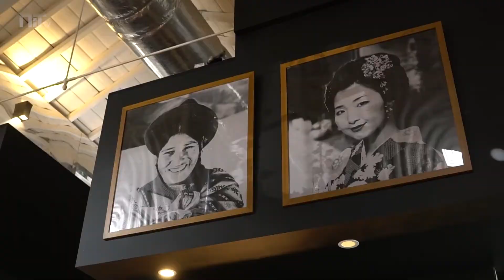Matchamama: uma viagem entre a Ásia e o Peru sem sair da mesa na Lx Factory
O Matchamama é o restaurante perfeito para amigos e famílias que não gostam das mesmas coisas — o que torna sempre complicada a marcação de um espaço para uma refeição. Chegou à Lx Factory, em Alcântara, (Lisboa) e tem um menu que funde as gastronomias asiática e peruana. Há muito para experimentar no interior ou até na esplanada.

“Este é um restaurante onde podemos viver uma experiência asiática e da América do Sul no mesmo lugar. Aqui é possível viajar entre sushi, ceviche, baos, pad thai ou um fried rice”, explica à NiT Viviane Leote, uma das responsáveis pelo espaço. João Carreira e Bernardo Silva Carvalho são outros dos sócios do projeto que abriu no início de outubro.

A viagem pode começar pelas entradas: wrap com folha de alface que junta barriga de porco e legumes (9,90€); a beringela com molho miso (7,20€); a salada com fatias finas de pepino e molho agridoce (3,50€); o tataki de atum ou salmão (10,90€) ou os rolos de queijo creme, com salmão e salmão (6,90€).